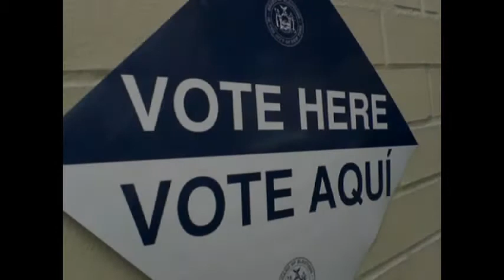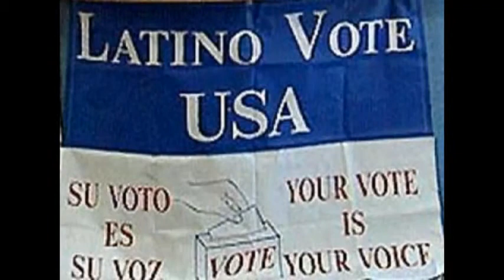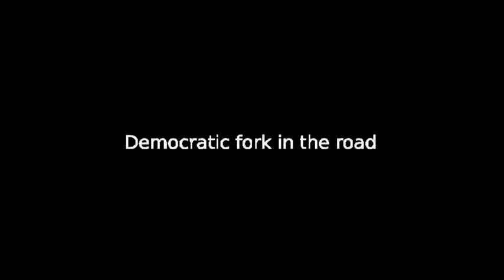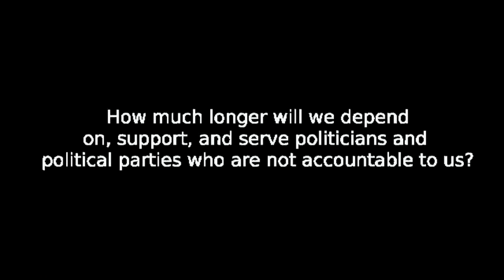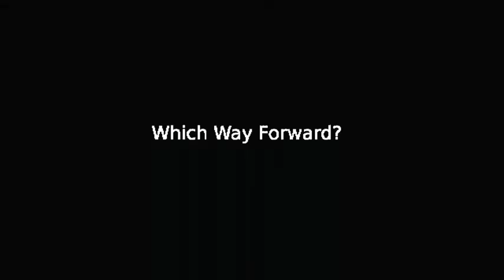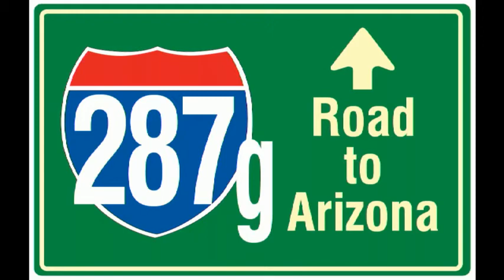ICE Breaker 11.12.10: Cold Days In Hell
Although the electoral victory of the most vicious right wing went down last week, the pause we take for reflection should not stop us from picking right back up where we left off the day before voting: organizing.  It's long overdue to take a serious step back from the major parties and begin a people's movement that puts the power in our hands.